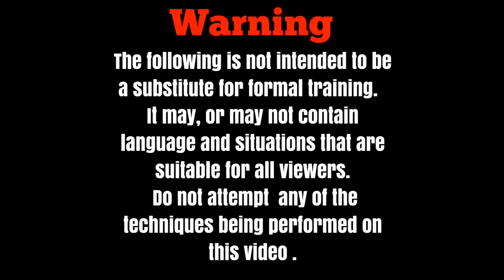Can You Mix Colors Into SIMTEC Sealer... Watch And See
We get a lot of questions about SIMTEC sealer. We aren’t exactly experts… so we got to test some of this stuff out before we can answer with any kind of authority. In this video we see if we can mix color tints into EZ Sanding sealer. This question comes up all the time ans people ask us how to get it mixed in thoroughly. You can dig how we do it.

Check out out Industry Partners…

Hipshot Products Contact Texas Toast Guitars to order all the good stuff from our friends at Hipshot

Texas Toast Guitars is an independent guitar shop and this channel is a place for people with common interests to come together and discuss their mutual hobbies, toys, and opinions. All are welcome.

Original score: Electric Boogie Dawgs & Eric Terror
Artwork: Paul Shellooe

We (including YouTube) will not be held liable for any injury to yourself or damage to your property resulting from attempting anything shown in any our videos.
We do not endorse any specific product and this video is not an attempt to sell you a good or service.

These videos are free to watch… Please notify Texas Toast Guitars if anyone attempts to charge for this content.
By viewing or flagging this video you are acknowledging the above. In the instance we include copy written material it is done so with consent of the owner.

If anyone has original music, they would like to have featured in a Texas Toast video let me know.